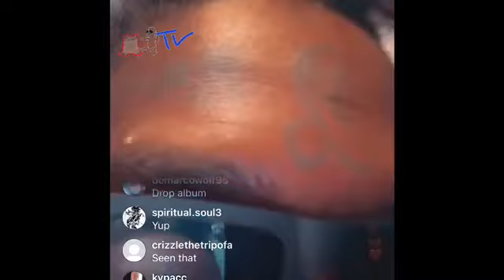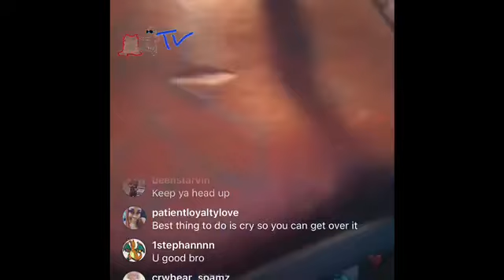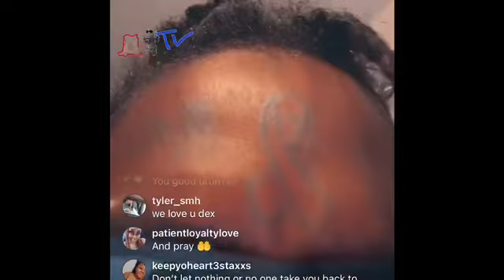Famous Dex catching a vibe.